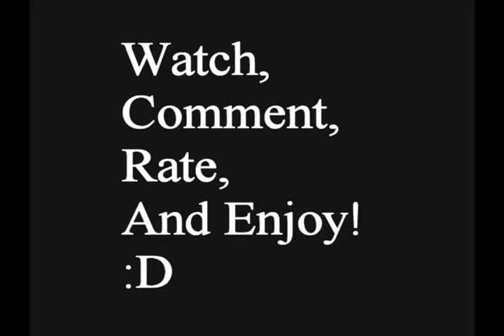Dressage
Its not the best video but I tried:D